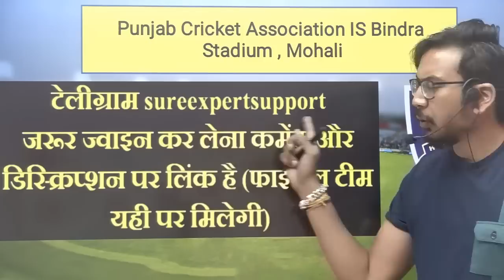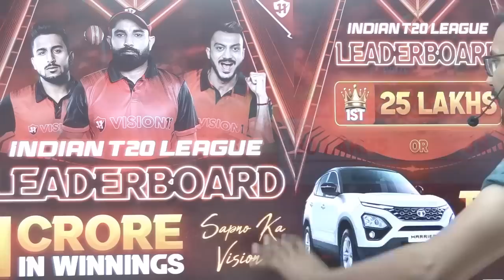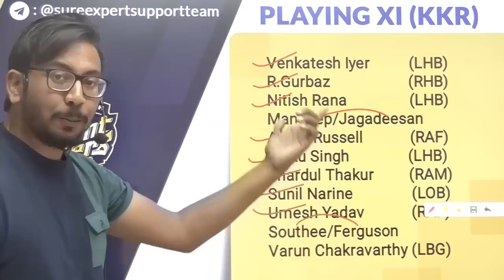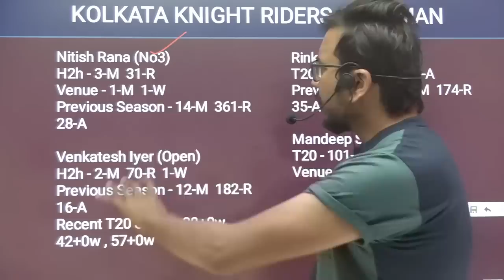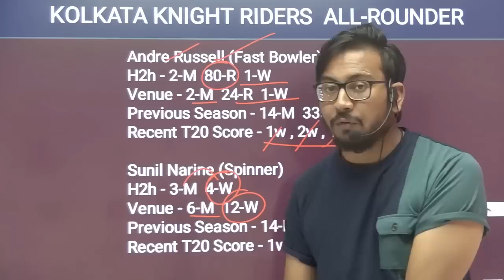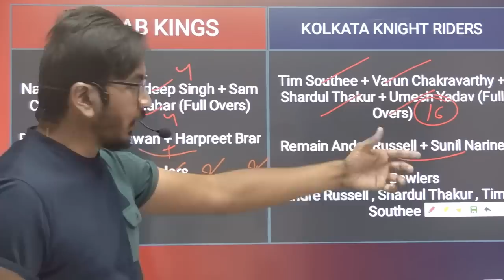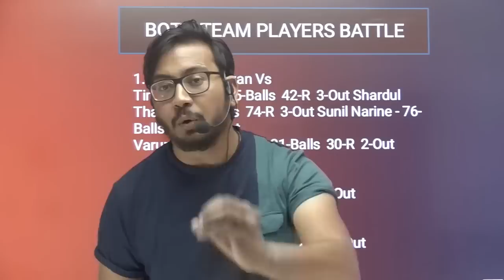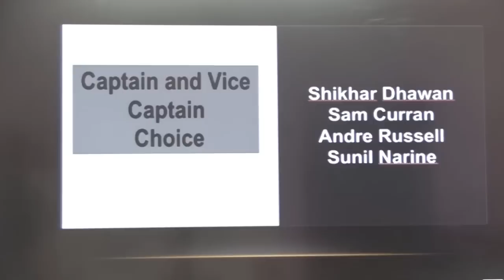PBKS vs KOL Team II PBKS vs KOL Team Prediction II IPL 2023 II kkr vs pbks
PBKS vs KOL  Team | PBKS vs KOL Prediction | IPL 2023 Match | PBKS vs KOL Today

Vision11 is a game of "skill" . The relevant law in India is absolutely clear This game involves an element of financial risk and may be addictive please play responsible and at your own risk.  , unlike games of "chance", games which substantially require a player to apply his skill are absolutely legal.

All games hosted by Vision11 are carefully designed and the jurisdiction of prize winners is strictly monitored to ensure legal compliance with relevant laws currently in force in India.

If you are accessing this site from Andhra Pradesh , Assam , Orissa,  Telangana,  Sikkim or Nagaland,  we hope you will enjoy our practice contests. However,  the law in these states is unclear on playing games of skills for cash prizes.  You are therefore prohibited from playing cash contests on Vision11 from any of these states.

1. This analysis is based on my Understanding, knowledge,  and instinct.  While selecting your team , consider the points mentioned and make your own decisions.

SureexpertSupport